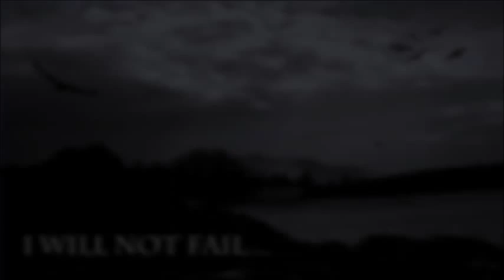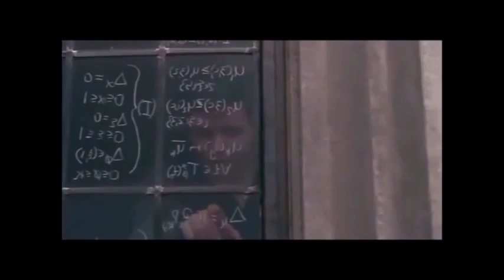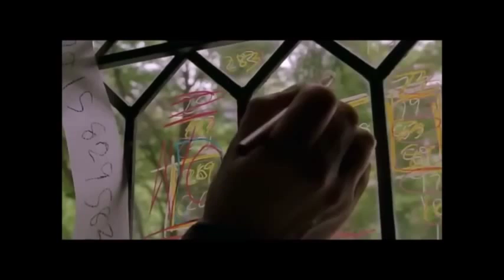Og Mandino The Greatest Salesman in the World: Scroll One: Today I Begin a New Life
Today I begin a new life.
Today I shed my old skin, which hath, too long, suffered the bruises of failure and the wounds of mediocrity. Today I am born anew and my birthplace is a vineyard where there is fruit for all.
Today I will pluck grapes of wisdom from the tallest and fullest vines in the vineyard, for these were planted by the wisest of my profession who have come before me, generation upon generation.
Today I will savor the taste of grapes from these vines and verily I will swallow the seed of success buried in each and new life will sprout within me. The career I have chosen is laden with opportunity yet it is fraught with heartbreak and despair and the bodies of those who have failed, were they piled one atop
another, would cast its shadow down upon all the pyramids of the earth. Yet I will not fail, as the others, for in my hands I now hold the charts, which will guide me through perilous waters to shores, which only yesterday seemed but a dream.
Failure will no longer by my payment for my struggle. Just as nature made no provision for my body to tolerate pain neither has it made any provision for my life to suffer failure. Failure, like pain, is alien to my life. In the past I accepted it as I accepted pain. Now I reject it and I am prepared for wisdom and principles which
will guide me out of the shadows into the sunlight of wealth, position, and happiness far beyond my most extravagant dreams until even the golden apples in the Garden of Hesperides will seem no more than my just reward.
Time teaches all things to he who lives forever but I have not the luxury of eternity. Yet, within my allotted time I must practice the art of patience for nature acts never in haste. To create the olive, king of all trees, a hundred years is required. An onion
plant is old in nine weeks. I have lived as an onion plant. It has not pleased me. Now I wouldst become the greatest of olive trees and, in truth, the greatest of salesmen. And how will this be accomplished? For I have neither the knowledge nor the
experience to achieve greatness and already I have stumbled in ignorance and fallen into pools of self-pity. The answer is simple. I will commence my journey unencumbered with either the weight of unnecessary knowledge or the handicap of meaningless experience. Nature already has supplied me with knowledge and instinct far greater than any beast in the forest and the value of experience is overrated, usually by old men who nod wisely and speak stupidly.
In truth, experience teaches thoroughly yet her course of instruction devours men’s years so the value of her lessons diminishes with the time necessary to acquire her
special wisdom. The end finds it wasted on dead men. Furthermore, experience is comparable to fashion; an action that proved successful today will be unworkable and impractical tomorrow.
As I read and re-read the words in these scrolls to follow, never will I allow the brevity of each scroll nor the simplicity of its words to cause me to treat the scroll’s message lightly. Thousands of grapes are pressed to fill one jar with wine, and the grapes skin and pulp are tossed to the birds. So it is with these grapes of wisdom from the ages. Much has been filtered and tossed to the wind. Only the pure truth lies distilled in the words to come. I will drink as instructed and spill not one drop. And the seed of success I will swallow.
Today my old skin has become as dust. I will walk tall among men and they will know me not, for today I am a new man, with a new life.